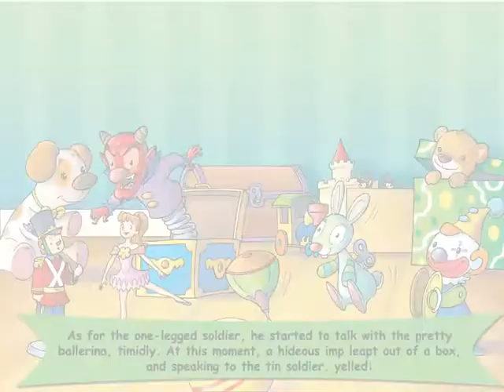The Tin Soldier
''The Steadfast Tin Soldier'' tells the tale of a unique and steadfast tin soldier, with a bayonet, who spies on and falls in love with a paper ballerina. After failing to heed the warning of a goblin, the soldier falls out of a window, survives aboard a paper boat, and is swallowed by a fish.